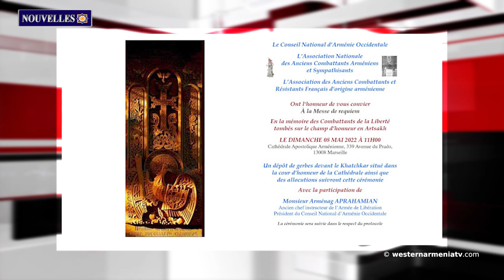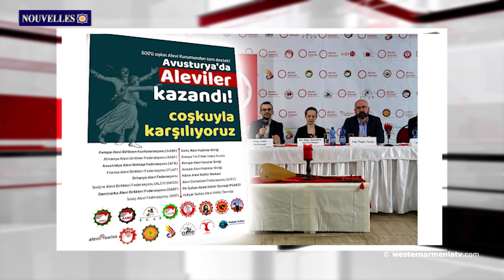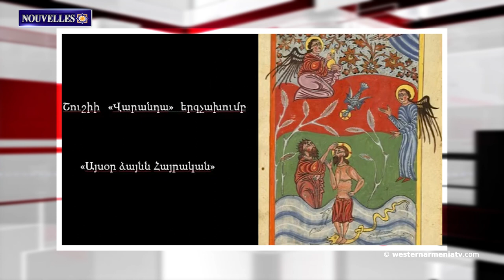Une liturgie commémorative aura lieu à la cathédrale de l'Église apostolique arménienne de Marseille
1.Le consulat de la République d'Arménie Occidentale en République argentine rend hommage au Président Don Hipólito Yrigoyen
2.Une liturgie commémorative aura lieu à la cathédrale de l'Église apostolique arménienne de Marseille.
3.L'URSS a tenté de "s'emparer" des territoires définis par les dispositions du traité de Sèvres et de la Sentence de Wilson. Historien:
4.Plus de 500 organisations alévies ont soutenu la proposition de reconnaître l"alévisme" comme leur foi.
5.Il y aura un regret général devant les faits et la réalité
6.Un festival appelé Renaissance aura lieu à Stepanakert.
7.Deux églises d'Arménie Occidentale ont été reconstruites en réalité virtuelle.